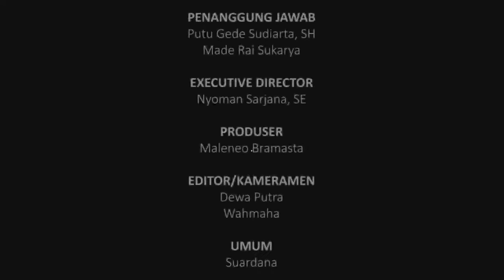Legenda Timnas Indonesia Ricky Yacob Meninggal Dunia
Kabar duka menyelimuti dunia sepak bola Tanah Air. Striker legendaris timnas Indonesia, Ricky Yacob, meninggal dunia.

Berdasarkan informasi yang diterima Ricky meninggal di Rumah Sakit Mintoharjo, Sabtu (21/11/2020).Pesepakbola senior Ricky Yacob meninggal dunia di usia 57 tahun.

Kabar tersebut dikonfirmasi oleh eks pelatih timnas Indonesia, Rahmad Darmawan, yang menyebarkan berita tersebut.

Beliau membenarkan bahwa Ricky meninggal dunia di Rumah Sakit Mintoharjo, berdasarkan laporan dari seseorang bernama Arif Mursado yang berada di lapangan.

Ricky Yacob meninggal dunia setelah mengalami serangan jantung saat bermain sepak bola di lapangan Senayan, Jakarta.

Ricky Yacob adalah anggota timnas Indonesia yang meraih emas SEA Games 1987.

Dia juga menjadi pemain Indonesia pertama yang berkarier di Liga Jepang (J-League).

Hormat kami,
JARRAK BAHTERA MEDIA